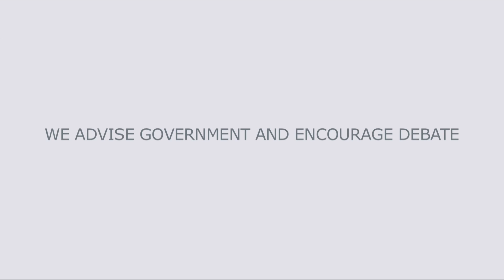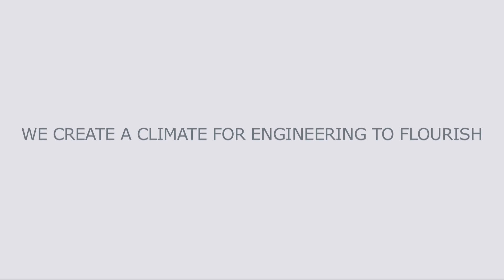Engineering at the heart of society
Short film about the Academy's role in education, support of research, leading the engineering profession, and the contributions of engineering to society.